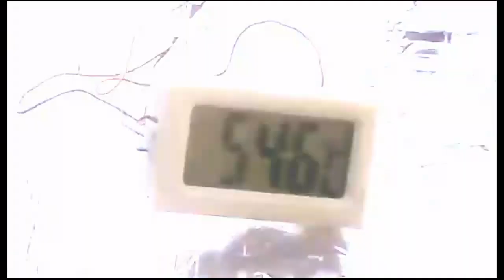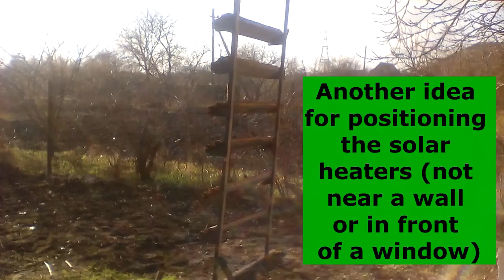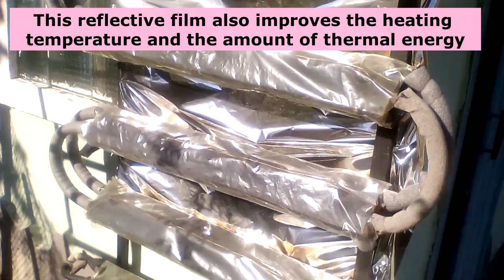DIY Solar water heater like a fence or outdoor blinds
Its innovativeness lies in its compact placement: it is like large blinds on a window (or instead of a wooden fence or lamellas in front of a window)
About that music: Classic Mariachi    Jimena Contreras